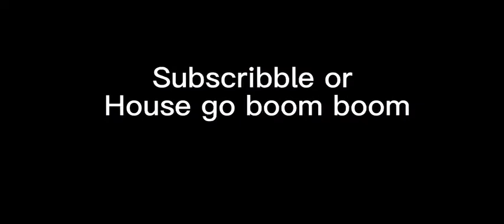A Fan Edited My Stream